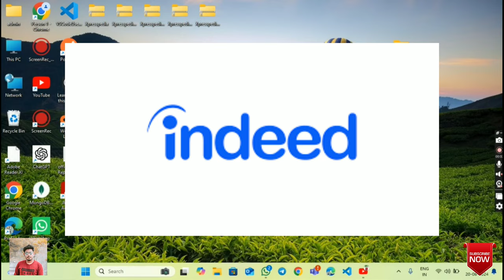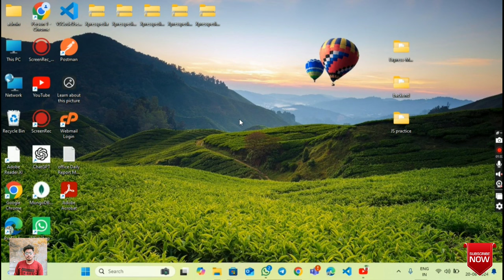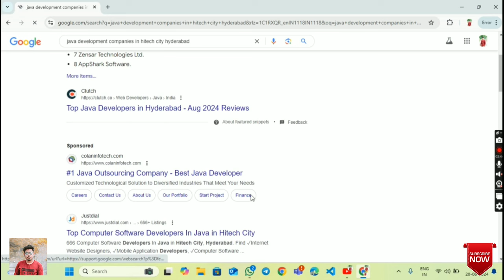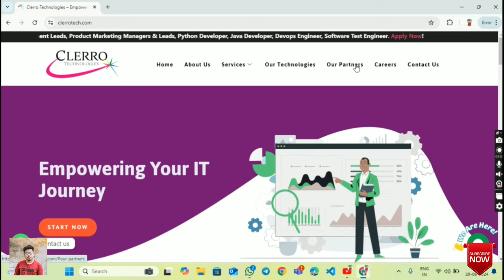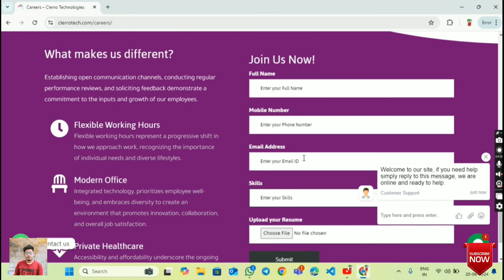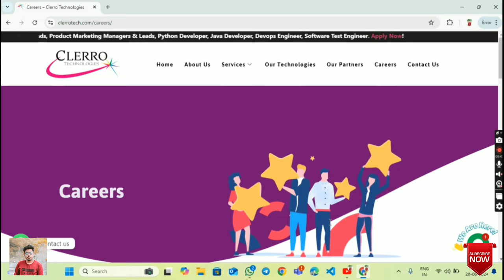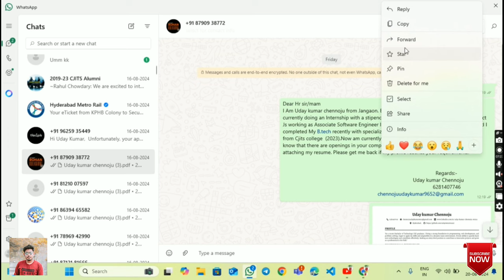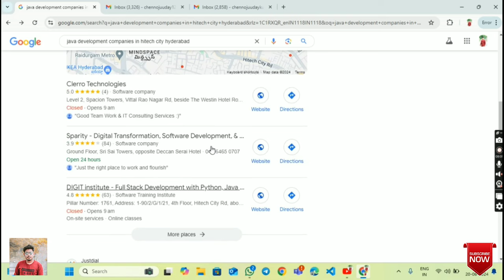freshers to apply it jobs in telugu| freshers how to search it job